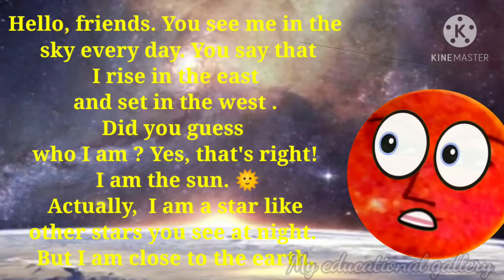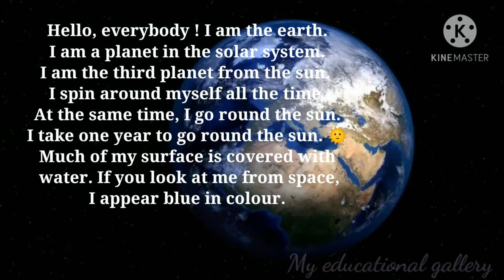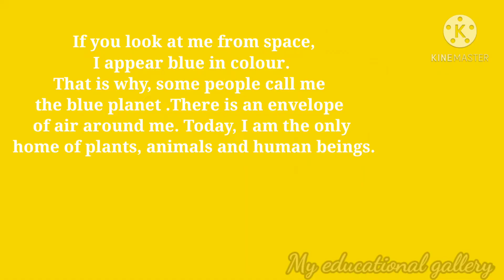our solar system/iyatta 5 vi engraji our solar system page no 72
class 5 th English our solar system|इयत्ता पाचवी इंग्रजी |iyatta pachavi ingraji our solar system |our solar system class 5th. Maharashtra board

our solar system 5th English 5th std English इयत्ता पाचवी इंग्रजी our solar system page no 72 5th English Maharashtra board